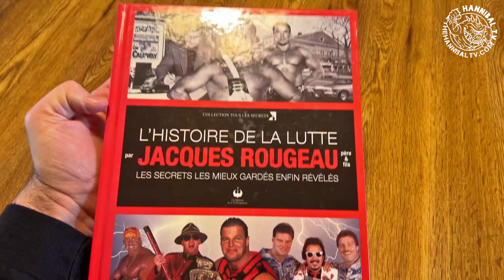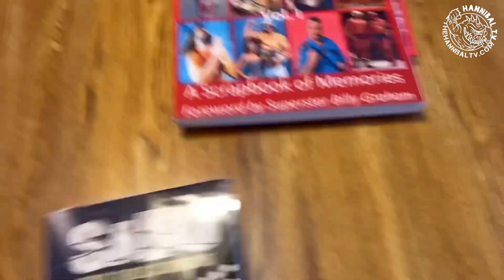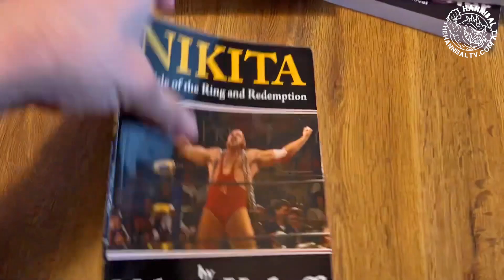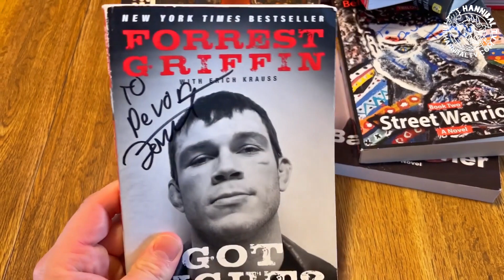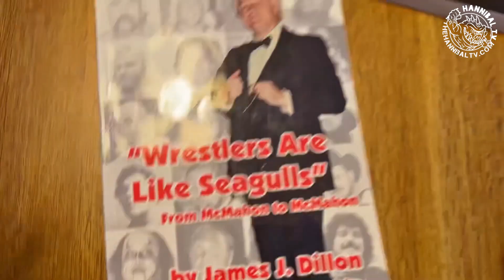Hannibal Reviews Autographed Wrestling Books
2nd YouTube Channel @ The Hannibal TV FIGHT & UFO VIDEOS